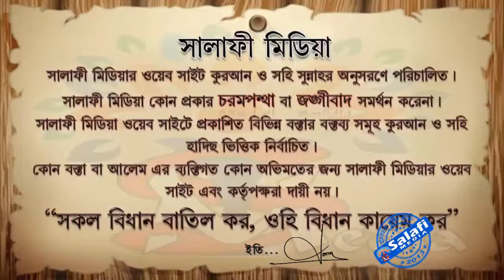আপনি ভালো থাকেন, দীর্ঘজীবী হোন একথা বলা ঠিক কিনা ᴴᴰ┇শাইখ মুহাম্মদ রবিউল ইসলাম1